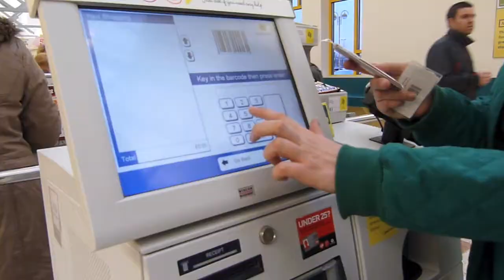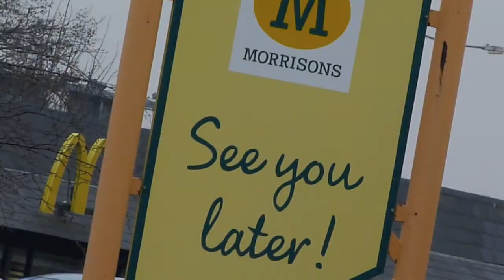Workin' 9 Till 5 - Dolly Parton (Music Video) [Morrisons Public Dancing!]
We Went Bag packing Again! This Time In Morrisons, So Of Course We Had To Make A Video! Rachel's Parents Suggested The Song :) We Got some pretty Strange looks this time, but they don't really bother us anymore...

Haha We're Slowly Ticking Off the Shops We've Made A Video in...